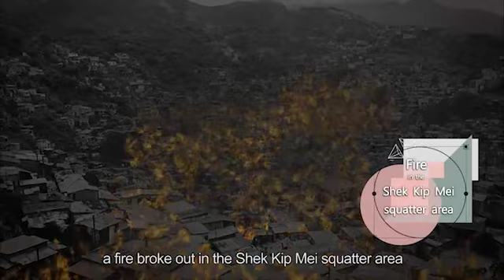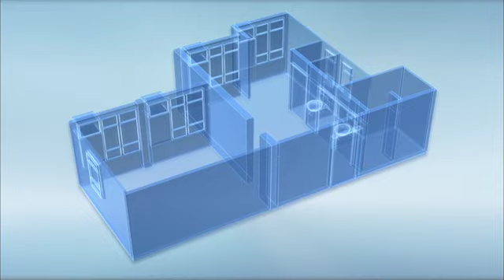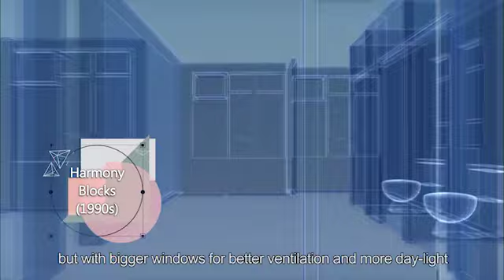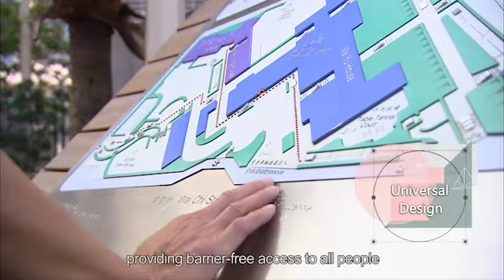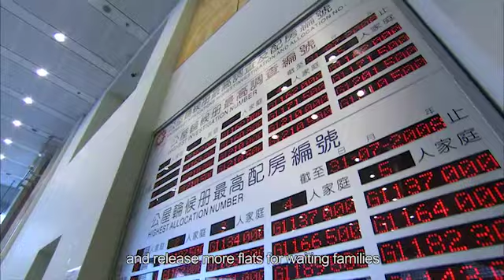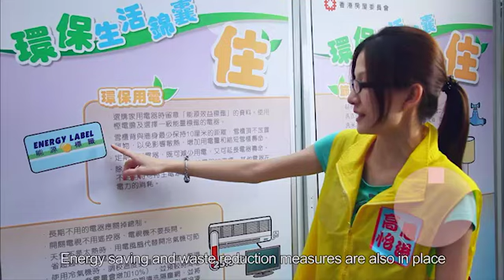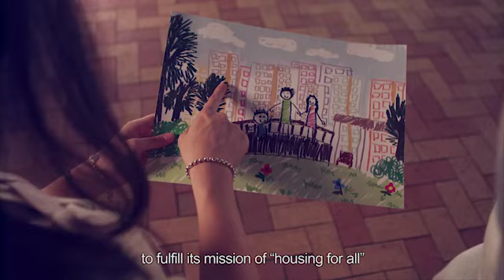Hong Kong Housing Authority Corporate Video - Housing for Millions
This video features the origin of Hong Kong’s public housing and its evolution in planning, design, building and management over the past 60 years. It also depicts how the Housing Authority strives to fulfill its mission of “housing for all”.